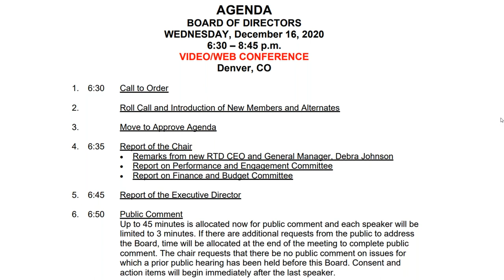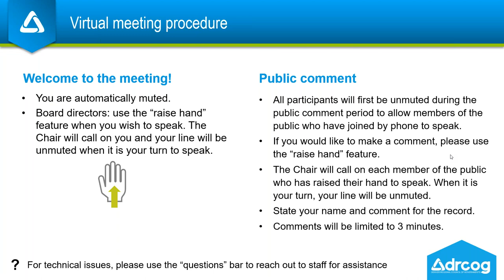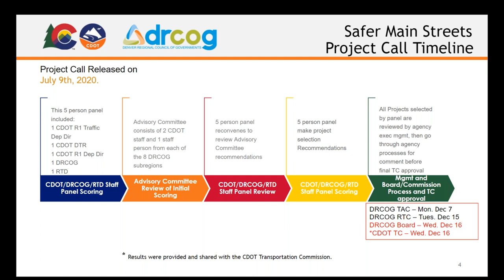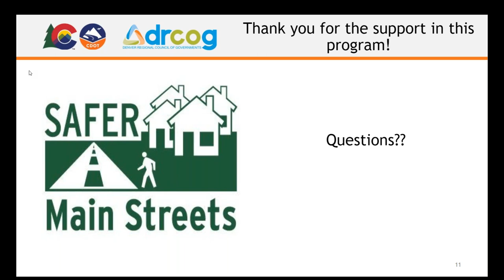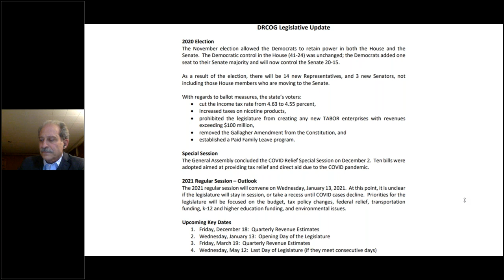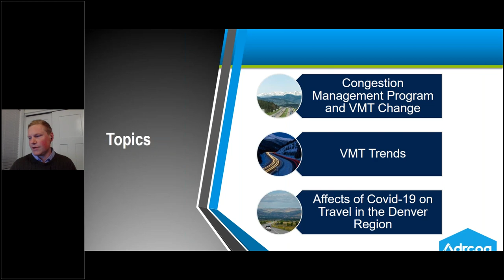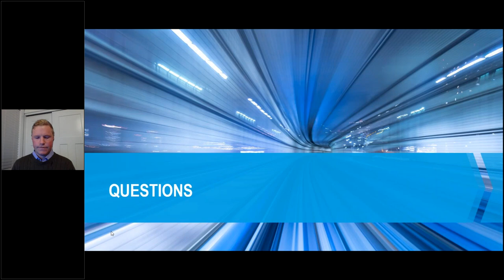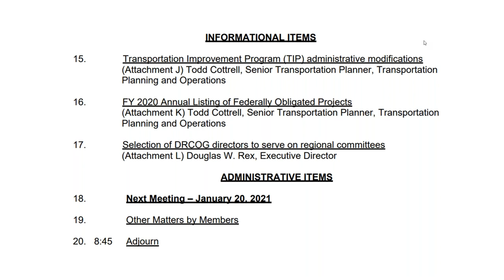Dec. 16, 2020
The complete audio and video recording of the DRCOG Board of Directors meeting held virtually on Dec. 16, 2020.